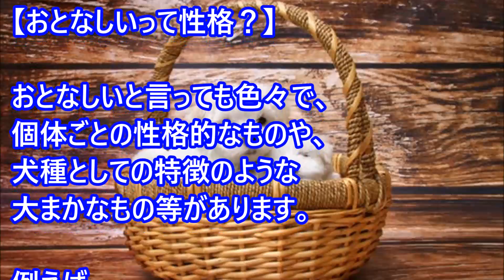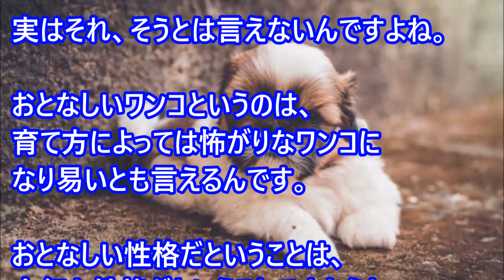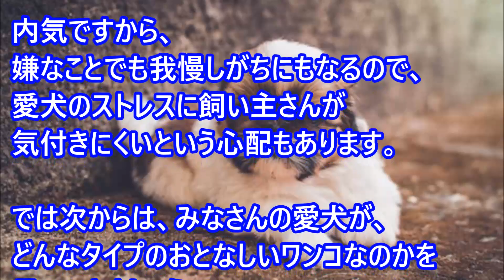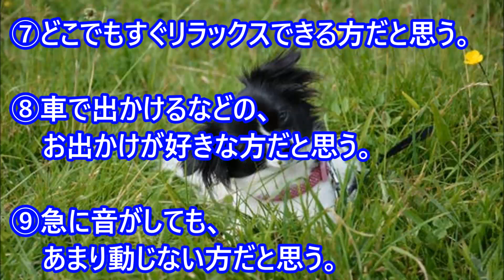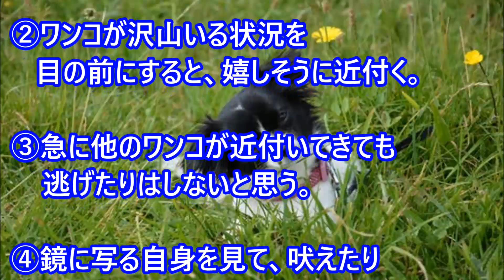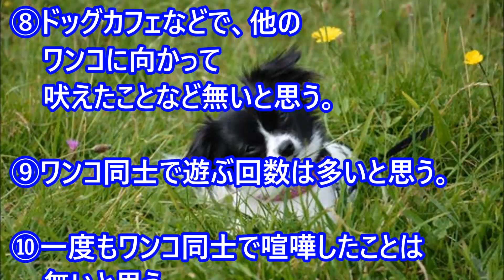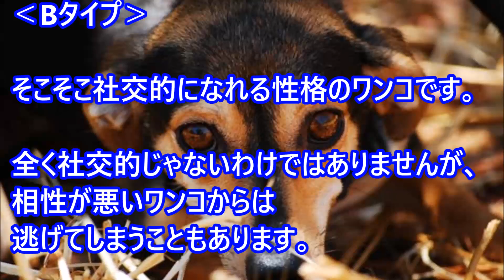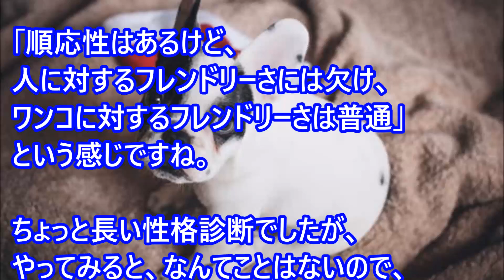【愛犬のための知識】おとなしい犬性格診断・おとなしさのタイプって？【犬を知る】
今回は、おとなしいワンコの性格診断です。
おとなしさにもタイプがあります。
おとなしい愛犬とも上手く付き合えるよう、さっそく見ていきましょう。

関連動画
【愛犬のための知識】ワガママ犬性格診断・10のチェック項目【犬を知る】

【アクアな知識】アクアリウム生活を始めよう・第1話【アクアリウムを知る】

【愛犬のための知識】愛犬からの信頼度診断☆7つのチェック項目【犬を知る】

【ペット好き必見】保護された動物とペットショップで売られている動物、どこに違いがあるの？ペットショップを舞台に行われた興味深い販売実験（ブラジル）

【犬ってやっぱ凄い】20日もの長い間、山火事から90匹の羊たちを守りぬき無事生還した2匹の牧羊犬（カナダ）【感動】

【世界中が泣いた】サヨナラをさせてあげたい家族がいる。飼い主との最後の面会に涙が止まらない。。。

寂しそうにしていた友達とその友達を鳴き声だけで元気付けていた犬が初めて直接会った結果・・・

【これでチェックしてみよう】◯の数で気持ちがわかっちゃう！？愛犬の甘えん坊をチェックする１２項目【犬を知る】

「静岡犬警」があまりにも可愛すぎて逮捕されたい人続出！愛くるしい姿をご覧ください・・・

保護犬猫を引き取った社員に「里親給」支給　「少しでも殺処分件数が削減できれば」

最初は小さくか弱い姿だった子ブタ！2年後の衝撃的な姿をご覧ください・・・

【危険な魚】そのオーバーキルはなんなんだよ！人も危険！殺傷力を持つ魚10種・パート２【アクアリウム】